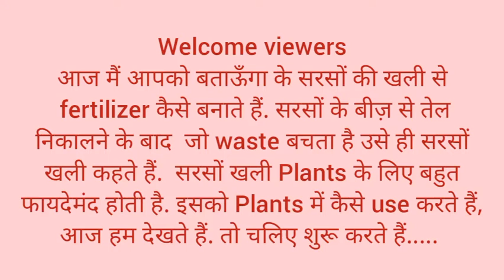Best Fertilizer for your plants - it's magic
Friends, today we will learn to make golden fertilizer from sarson khali, which is very very helpful for your plants, repeat its application and your plants will be happy forever.